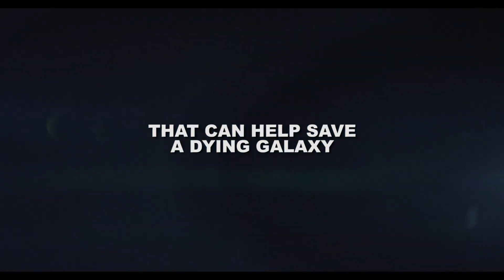ANDROMEDA 3 Official Trailer 2024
The Andromeda saga continues as a space marine tracks down a secret weapon that can help save a dying galaxy.

Director
Brett Bentman
Writer
Brett Bentman
Stars
Lauren LakisTiffany McDonaldTom Zembrod